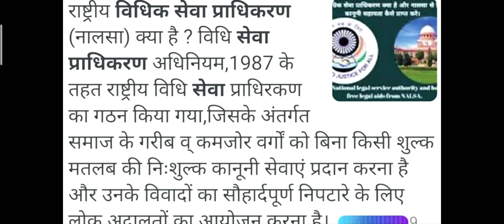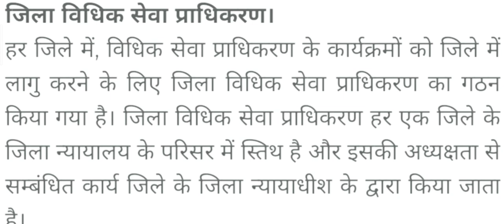How to get free legal aid from the government.